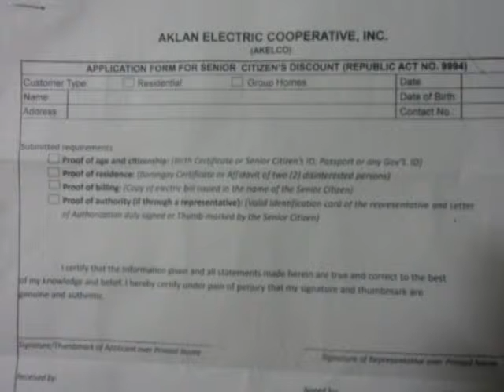BALITANG ROMA ONLINE,Kalibo,Aklan, 6 July 2015: AKELCO - APPLICATION FOR SENIOR CITIZEN'S DISCOUNT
BALITANG ROMA ONLINE (BRO) Mr. VICENTE P. BASIA, AKELCO AREA MANAGER ON THE APPLICATION FOR SENIOR CITIZEN'S DISCOUNT ( Republic Act. No. 9994) 6 July 2015, AKELCO Office, Barangay Andagao, Kalibo,Aklan,PH